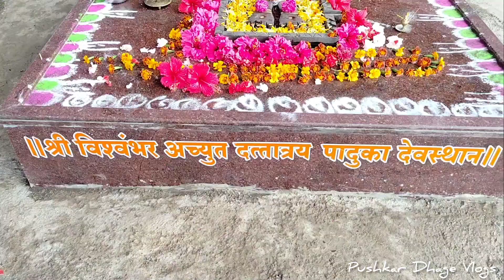वहिणीने दिले मोदक | शेतातील पिके कशी आहेत? शाळेतील मुलींनी केले गायन